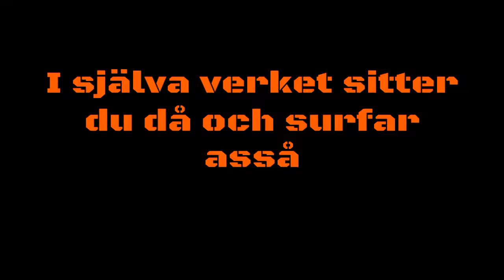Skit pappa säger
Jag vet att min pappa är one of a kind.

Wow wow wow, läser du detta är du nog one of a kind också.